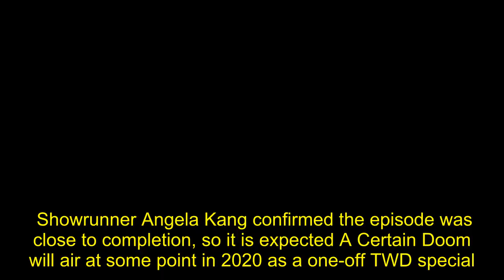The Walking Dead season 10 spoilers: Beta death 'sealed' after Ryan Hurst clue